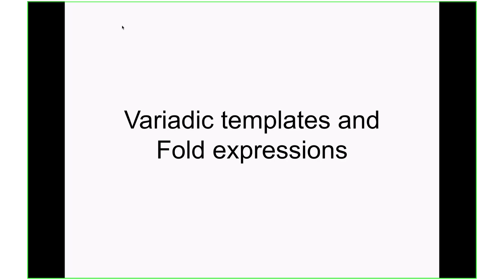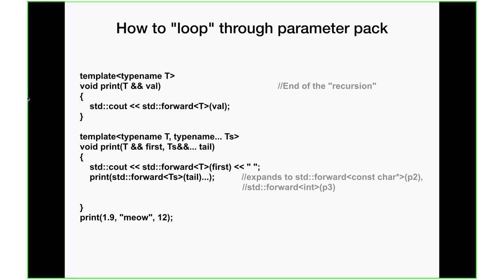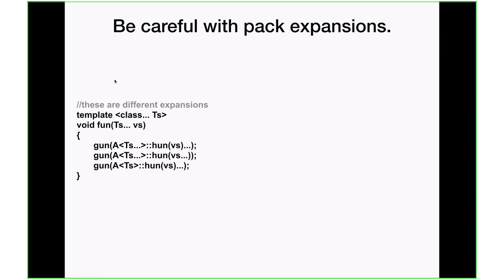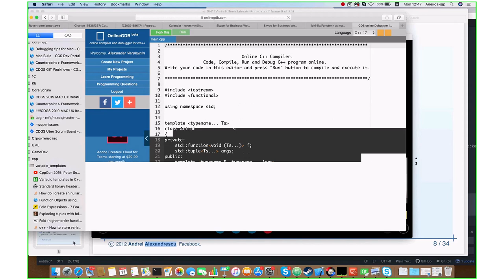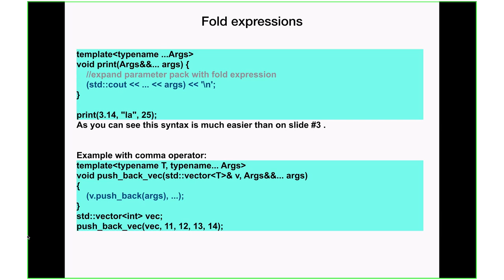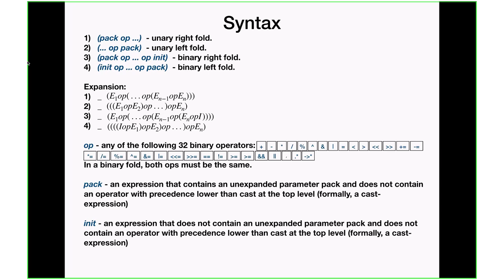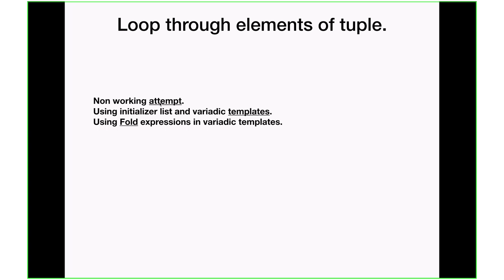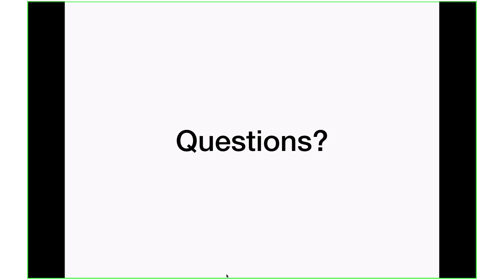Variadic templates and Fold expressions Oleksandr Vershynin (Rus)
The attached presentation highlights and provides use cases for as I think greatest C++ feature added in C++11 standard: Variadic templates.

Also presentation introduces readers with enhancement for the Variadic Templates: Fold Expressions feature appeared in C++17 standard

and shows current development intentions in C++ towards functional languages.